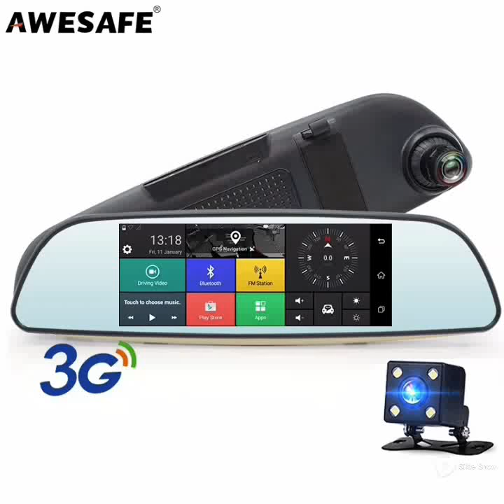AWESAFE E515 3G Car DVR 6.5' Rearview Mirror Factory Price Dual Lens Video Recorder Full HD 1080P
rearview mirror video
rearview mirror video camera
rearview mirror video pearl jam
rearview mirror dvr video dashboard cam
car rearview mirror video recorder
permatex rearview mirror video
meatloaf objects rearview mirror video
rearview mirror car dvr video recorder
rearview mirror lesson guitar video
dog in rearview mirror video
permatex rearview mirror adhesive video
rear view mirror adjustment video
cadillac-video-rear view-mirror-sees-all
rear view mirror video display
rear view mirror digital video recorder
worldtech rear view mirror video formats
gm video rear view mirror
objects in the rearview mirror video
rear view mirror video monitor
rear view mirror mounted video camera
pearl jam rearview mirror official video
rear view mirror video player
rear view mirror video recorder
video recorder rearview mirror
rear view mirror video screen
rear view mirror with video input
rear view mirror with video